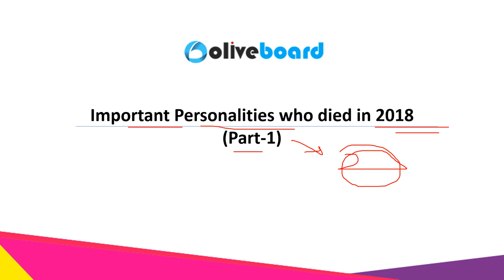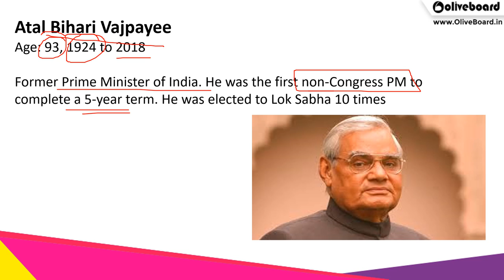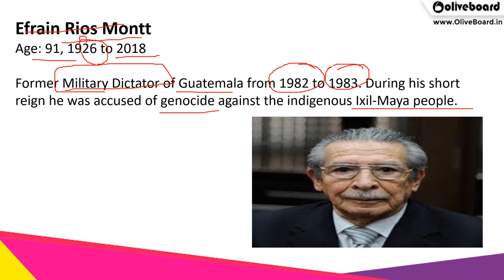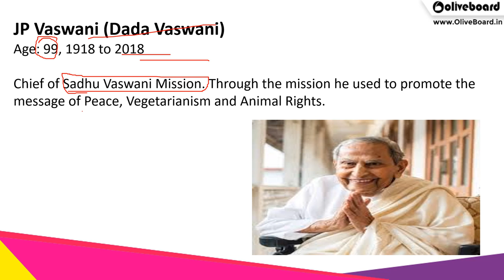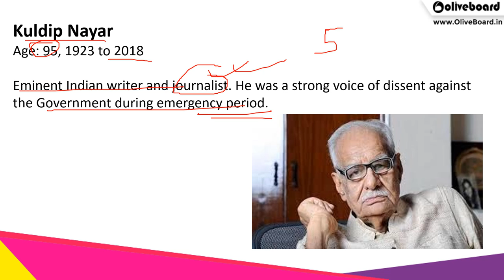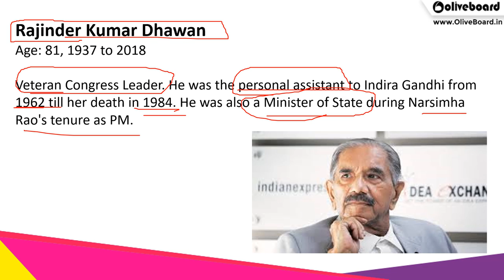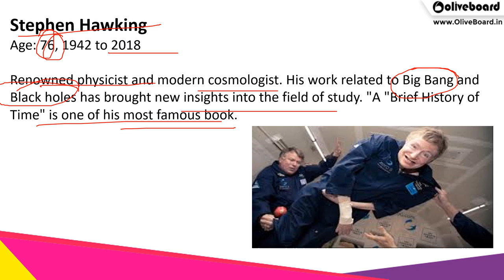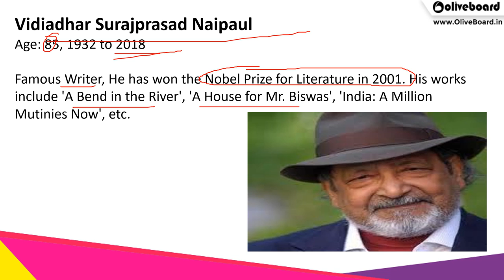Obituaries | People who died in 2018 | GK | IBPS Clerk Mains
Banking Awareness forms a part of major Banking and Government Exams like Canara Bank PO, IBPS PO, IBPS Clerk Mains, SBI Clerk, NABARD Development Assistant Exam, NIACL AO, SEBI Grade A Exam. Various types of questions are asked in the Current affairs section and one of these types is questions on Obituaries. To prepare you all for these type of questions we have created this video on Current Affairs covering all the Important Obituaries for the year 2018.